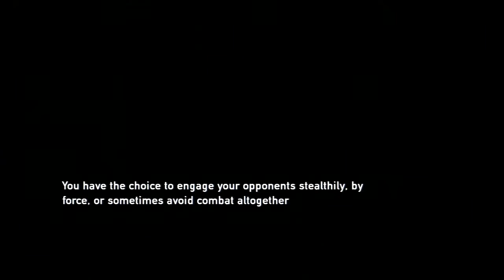The Last of Us Gameplay Walkthrough Part 5 - Da Police